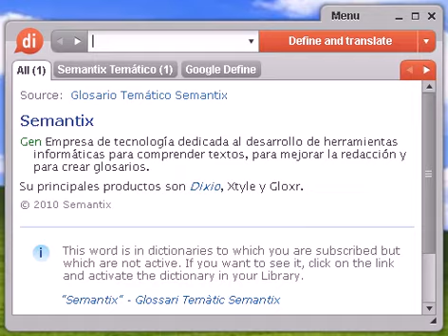Definición de tremebundo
tremebundo, diccionario, define, definir, significado, español, castellano, Dixio, tremebunda, tremebundas, tremebundos